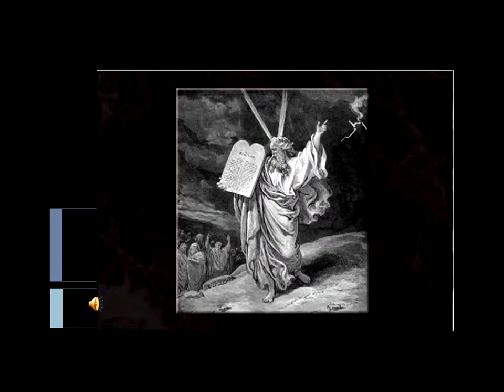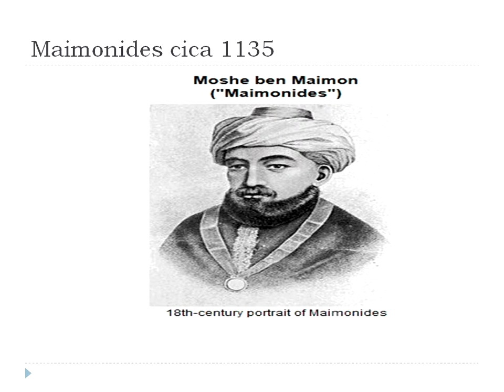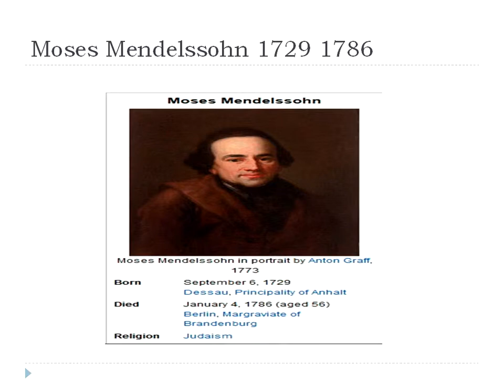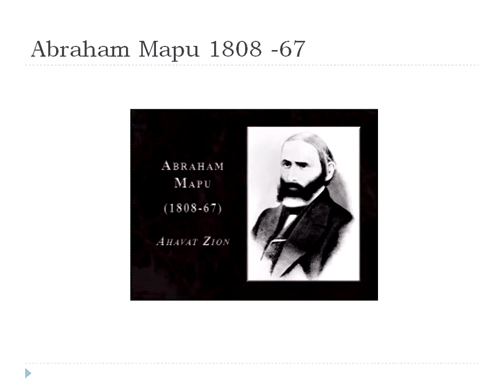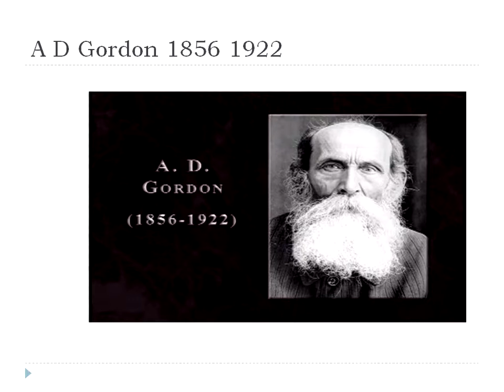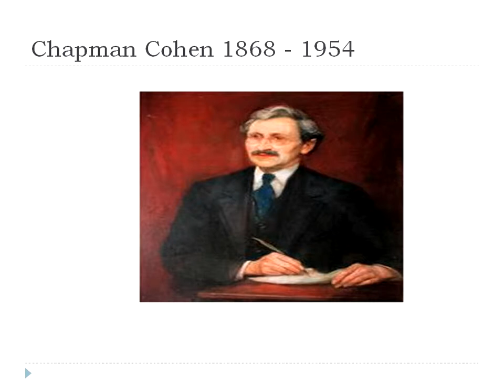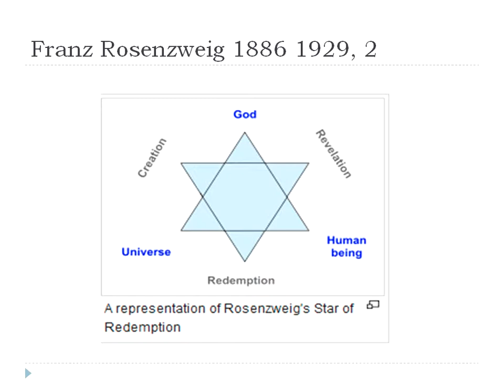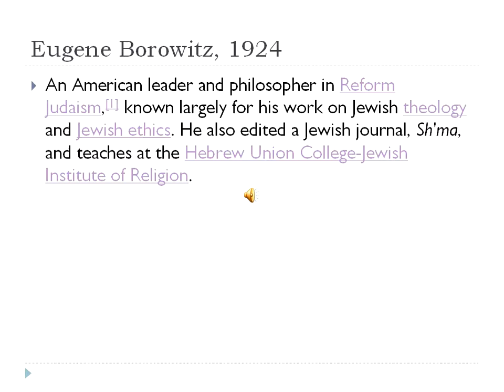Pioneers of Modern Judaism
A scholarly work by George. Pioneers of Modern Judaism. Contributions made by various people through history to what we find in modern Judaism.